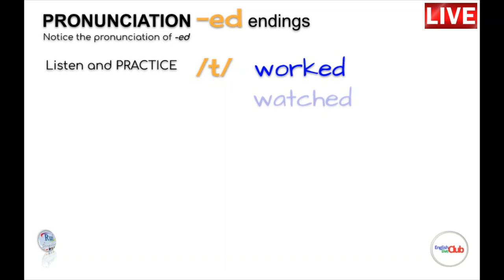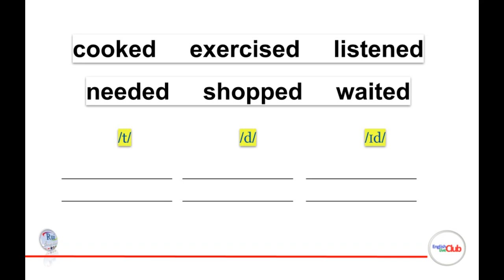Aula de inglês: PRONUNCIATION -ed endings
🔘RuiEnglish Lec: PRONUNCIATION -ed endings /t/ /d/ /id/